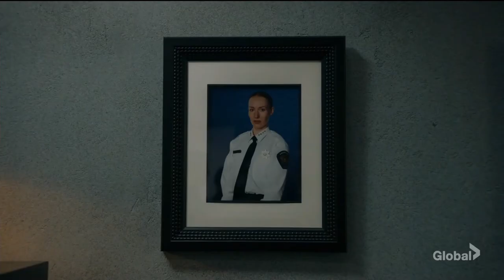Robyn Hood (Global TV) - 1x01 Sheriff Demands Answers [1080pᴴᴰ]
When Robyn Luxley's life is turned upside down by a police shooting, she turns to her friends, from underground rappers to daring outlaws, to save her mother's life from John Prince and the Sheriff.